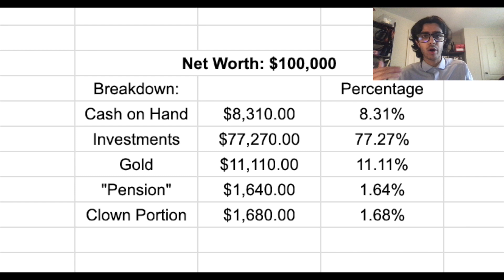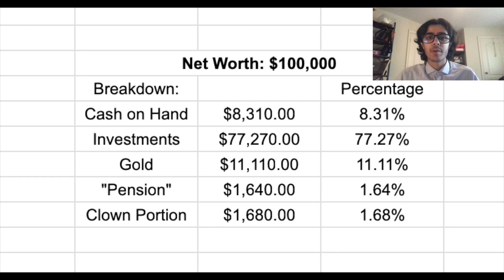My Net Worth Breakdown at 23 Years Old!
In this video I'm going to be pretty transparent for you guys and give you a breakdown of my overall net worth.